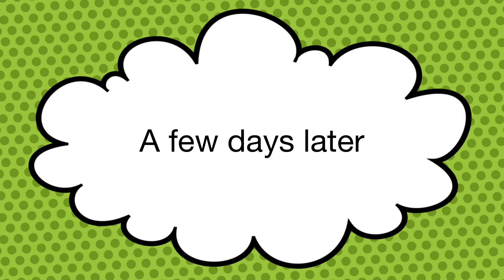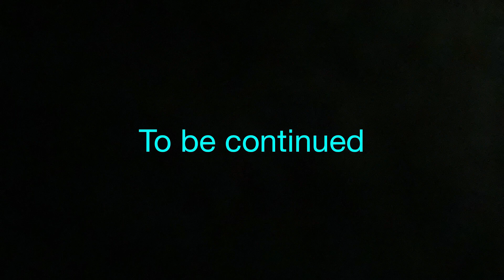Just an animation cartoon episode 9